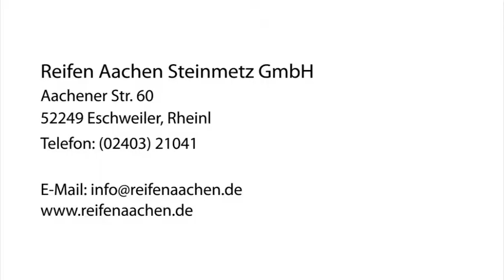Inspektionen - Eschweiler, Rheinl Reifen Aachen Steinmetz GmbH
Reifen Aachen Steinmetz GmbH in Eschweiler, Rheinl ist Ihre erste Wahl, wenn Sie nach Inspektionen oder Bremsen suchen. Für mehr Informationen erreichen Sie uns unter der Telefonnummer (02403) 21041 . Besuchen Sie uns auch unter der oben genannten Webadresse!